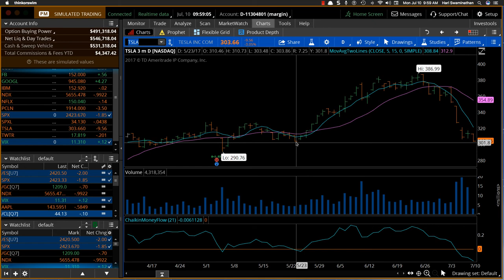Market Update July10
Market Update video - July 10 2017.

All Market Update videos are available on InsideOptions from now on. Expect 2 Market update videos a week.